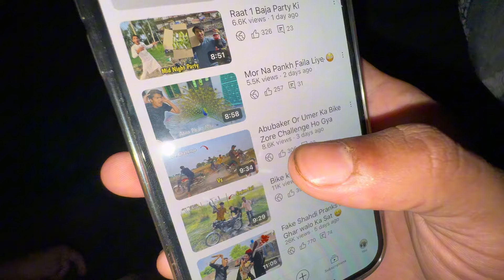Snake Ko Mar Diya